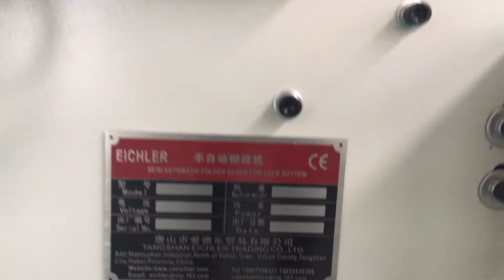JWG1800 semi automatic folder gluer lock bottom three points four corner